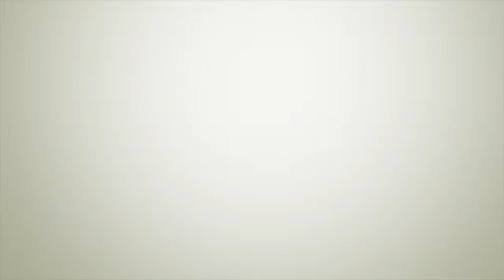Real Talk Motivation, Sacrifice, Success.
Exclusive interview with SDMT in 2012 post victory at Border States Championships.  In depth info and advice on fitness, competing, and life.   Inspiring video full of motivation and life examples.